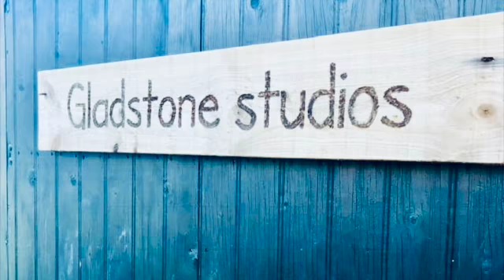The many faces of the french polisher SD 480p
Music composed by Dick Walter
Copyright Dick Walter 1983